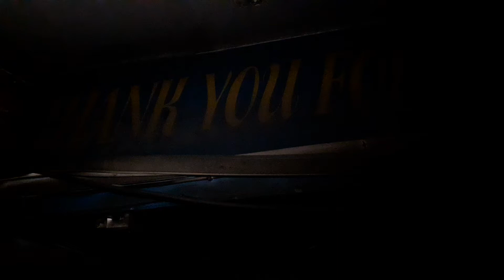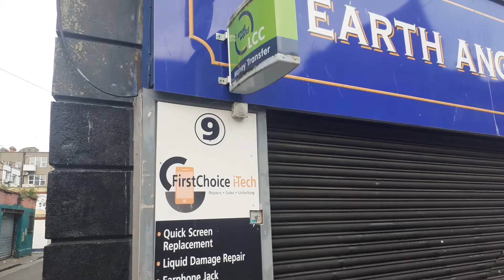Another Clip Of Burnt Earth Angel Food Market D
While Ireland was on lockdown on 25th March, African and Carribean food and cosmetics shop, Earth Angel located on Moore street, Dublin 1, was burnt down.